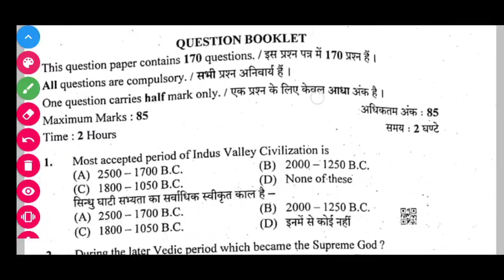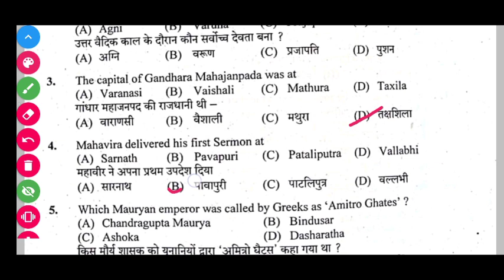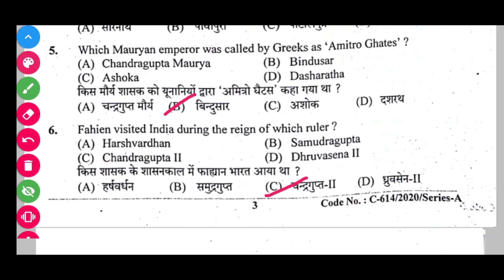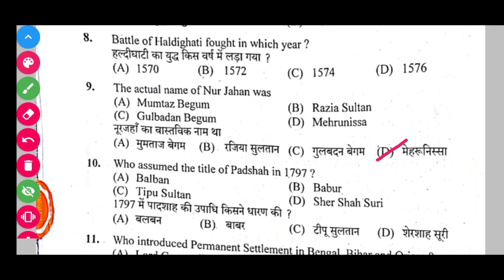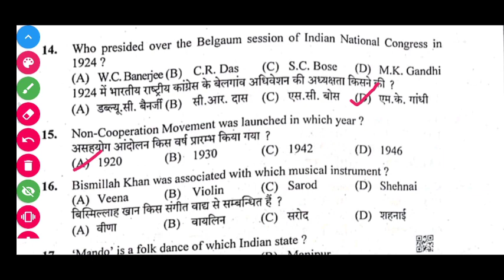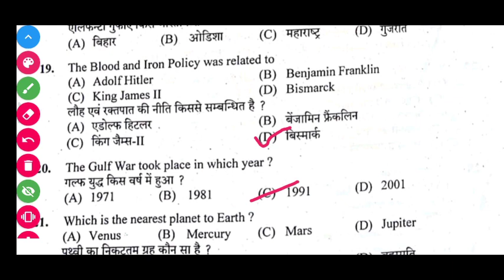HPSSC Steno Typist Answer key 2020 || Steno typist solved question paper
PSD Telegram Group Here you can download HPPSC & HPSSC Old question paper and PSD videos pdf👇👇👇👇👇👇👇👇👇👇
☝☝☝☝☝You can download study material pdf